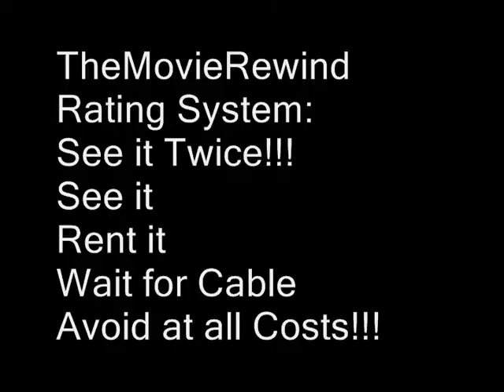Lincoln (2012) Movie Review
Jim reviews Steven Spielberg's Lincoln.